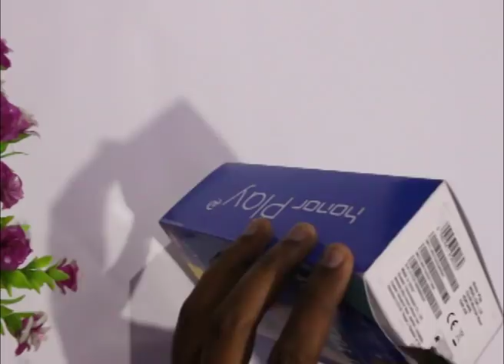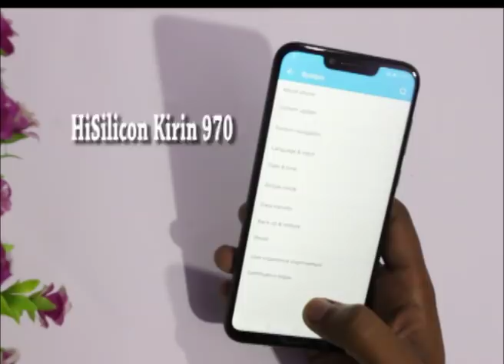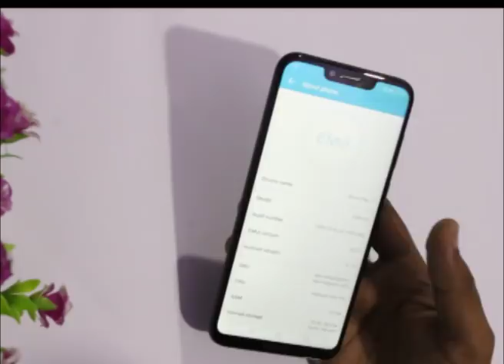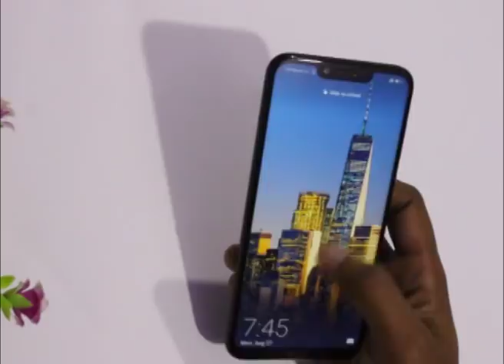Honor Play Unboxing Pakistan | Honor Play Best Gaming Device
In this video we are going Unbox Honor Play in Pakistan, and give you Honor Play Hand's On First Look. Check out its first look and main Specification in this video.

Honor Play Price in Pakistan is Rs. 42,000

Awan Communication
Shop No. 9, 10, Main Masan Chowk, Keamari - Karachi.

Category